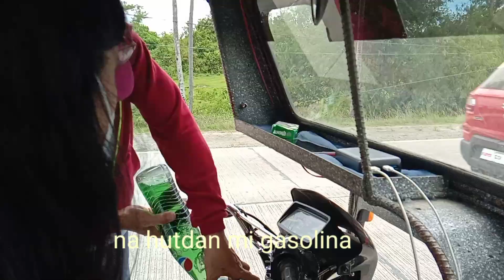Kami sa ni Ate Emmy mag vlog my sakit si mommy😭by Flordelisa burato